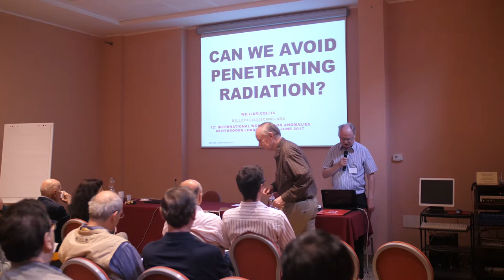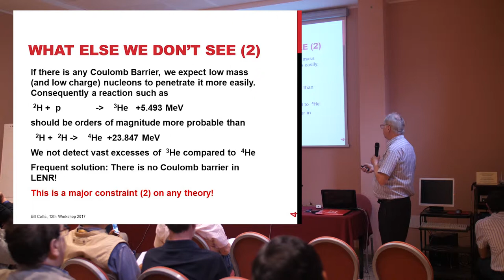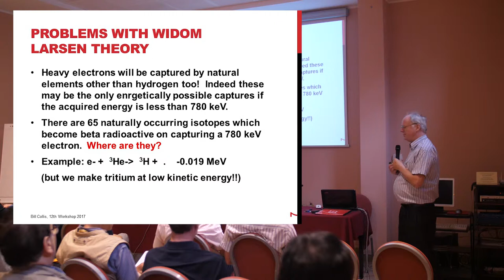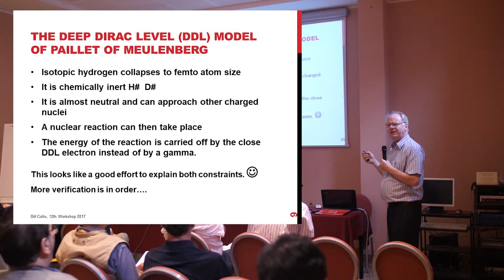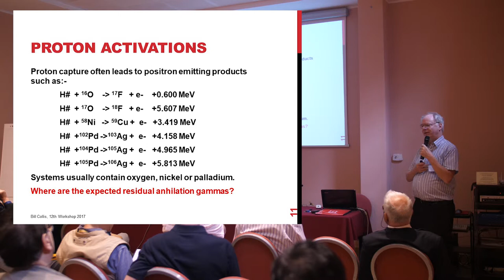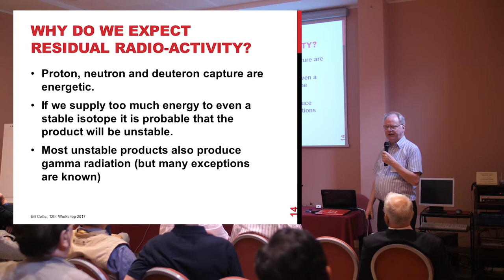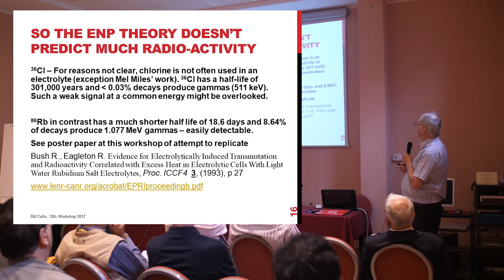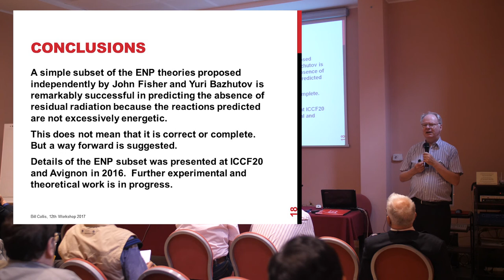ASTI WORK12 - COLLIS – Can We Avoid Penetrating Radiation ?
12th International Workshop on Anomalies in Hydrogen Loaded Metals